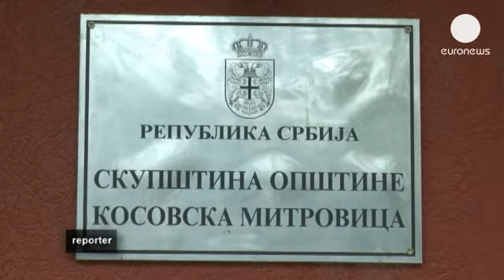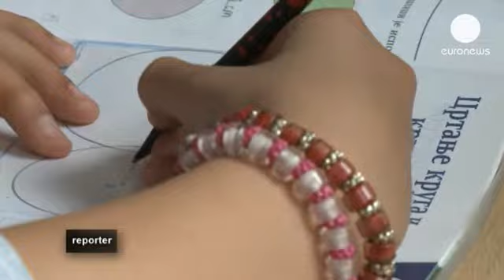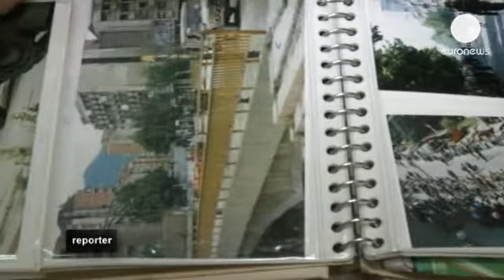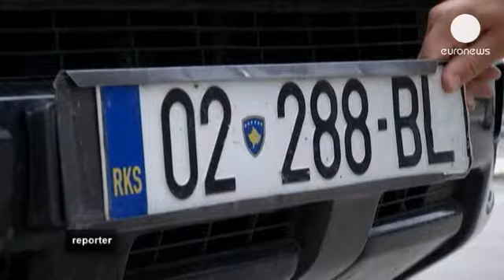Plus de craintes que d'espoir au Nord du Kosovo - reporter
En accordant une large autonomie aux communes serbes du Nord du Kosovo, l'accord conclu en avril entre Belgrade et Pristina sous les auspices de l'Union européenne, est à marquer d'une pierre blanche.

Il doit mettre un terme à la partition entre la majorité albanaise du Kosovo, et sa communauté serbe.

Mais cette dernière ne voit pas d'un bon oeil ce qu'elle considère comme une trahison de Belgrade, et ses représentants menacent de bloquer la mise en oeuvre d'un accord qui comporte de nombreuses inconnues.

Dans la ville de Mitrovica, divisée entre population serbe, au nord, et albanaise, au sud, la tension reste palpable.

Et l'inquiétude l'emporte sur l'espoir au sein de la communauté serbe, qui dit être laissée pour compte d'un accord qui doit accélérer l'ouverture des négociations d'adhésion de la Serbie à l'Union européenne.

"Il y aura un exode progressif des serbes, et cela va aboutir à un nettoyage ethnique", affirme le directeur du centre hospitalier du Nord de Mitrovica.

Un point de vue beaucoup plus répandu ici que celui de cet homme d'affaires pour qui l'accord peut engendrer une stabilité politique nécessaire au développement d'une région rongée par le chômage:

"pour les entrepreneurs, le plus important c'est qu'il y ait un état de droit, afin de favoriser l'emploi et le business. La communauté serbe ne peut survivre ici, que si elle est forte économiquement"